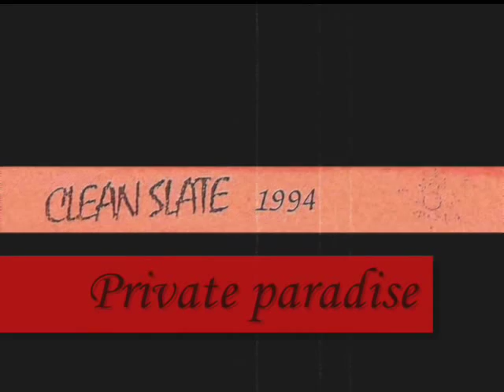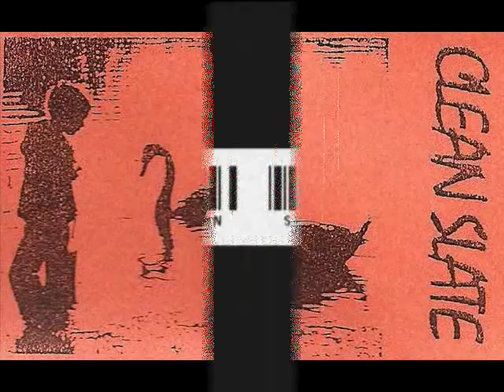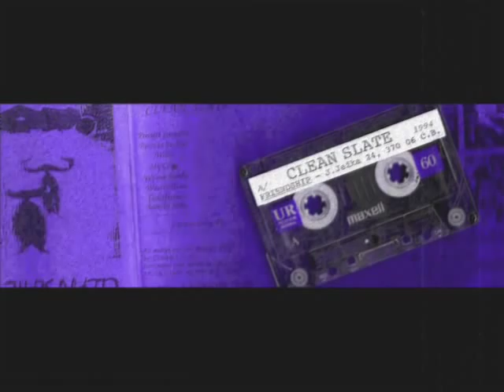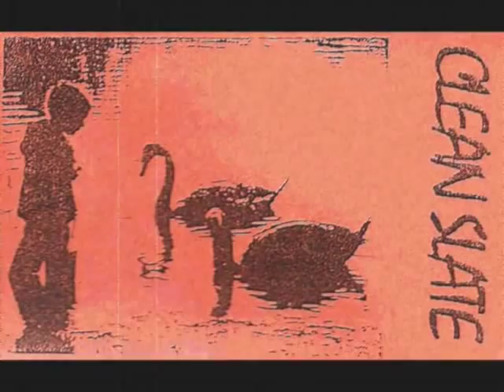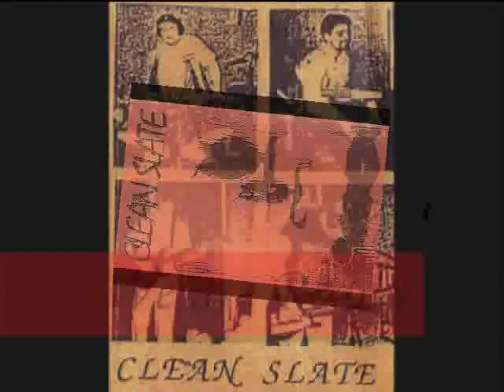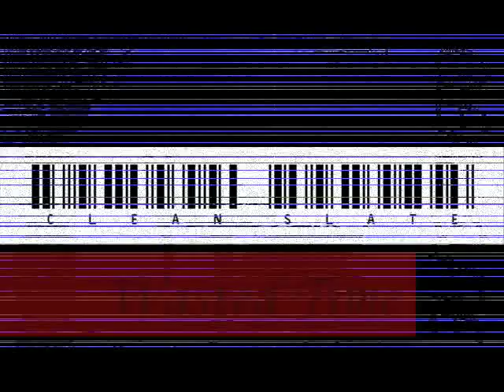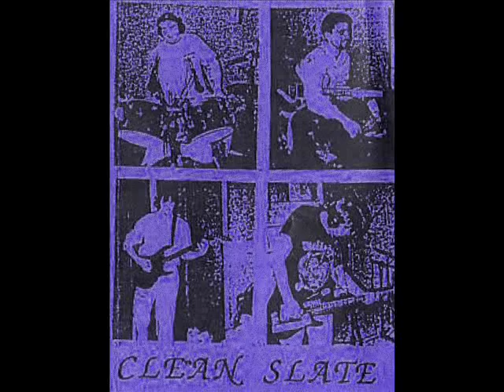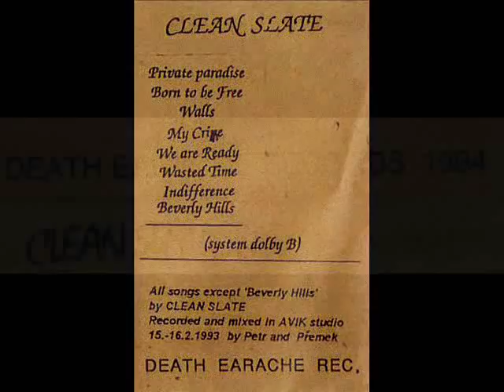Clean Slate (1994)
Tracklist♫

►Private paradise
►Born to be Free
►Walls
►My Crime
►We are Ready
►Wasted Time
►Indifference
►Beverly Hills

☺Martin (drums,bv.)
☻Johny ´Needle´ (vocals,guitar)
☺Wally (guitar, bv.)
☻Jan (bass, bv.)

Recorded and mixed in AVIK studio 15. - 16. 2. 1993 by Petr and Přemek